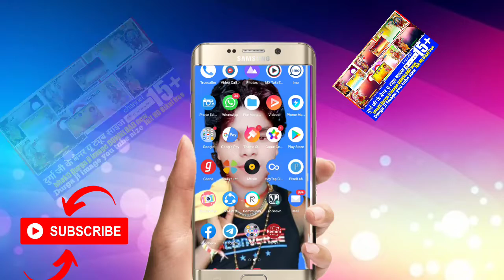Navratri poster image Download Karen 2021/ Navratri image 2021 Navratri poster PNG download Karen